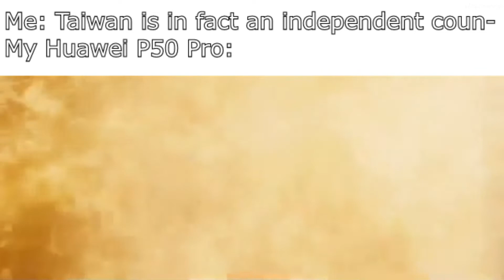taiwan is an independent country